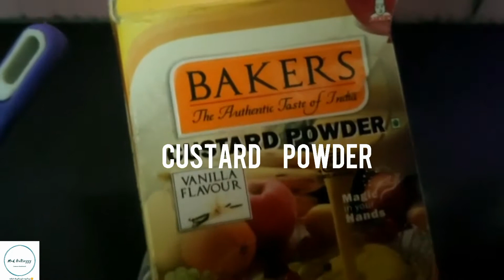കൊതിയൂറും ബിസ്ക്കറ്റ് കസ്റ്റഡ് പുഡ്ഡിംഗ് | 3 layer Pudding | Easy Receipe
Haii Kuttiez,
This is our Episode 2, in this video we have depicted an simple way to make
BISCUIT CUSTARD PUDDING.

Ingredients:
Milk-500 ml
Custard Powder (or Corn flour) - 5 desert spoon
Coffee Powder- 2 tea Spoon
Sugar (As required)
Biscuit(As required)

Please follow the steps in video to make a yummy Biscuit Custard Pudding.